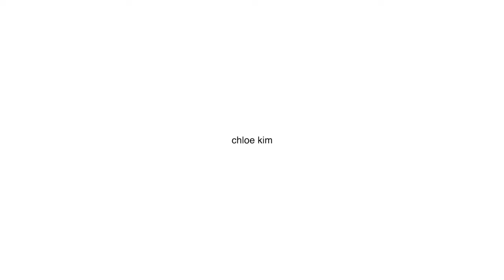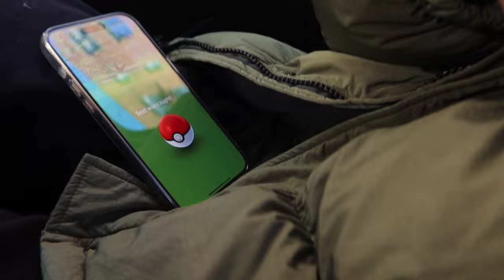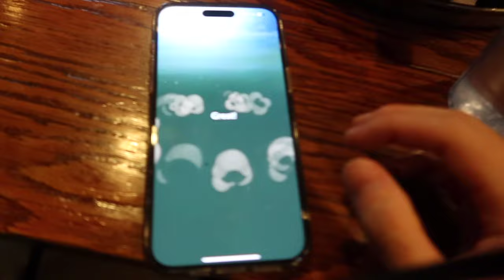chaotic weekend @ nyc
this is what happens when you spend the whole weekend with the same people: